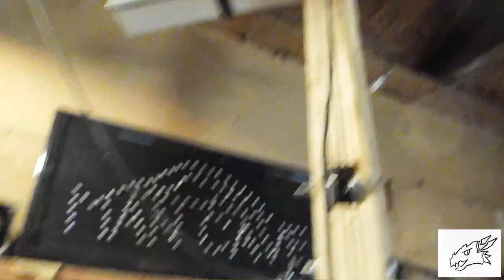Draw Weight Test; PVC CROSSBOW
Today I tested the draw weight of a PVC Crossbow that I made. But idk how to "professionally" measure it so I used MILK JUGS! ^-^

Hope you enjoyed the video and let me know what you wanna see me build next!